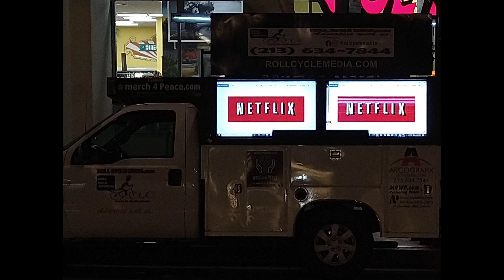Rollcyclemedia add package $300 monthly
Advertising your Brand